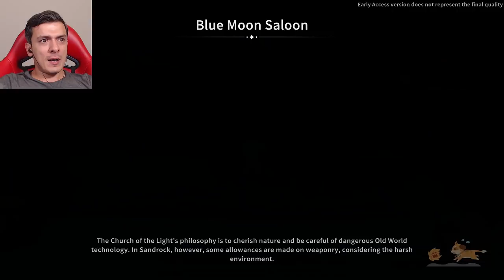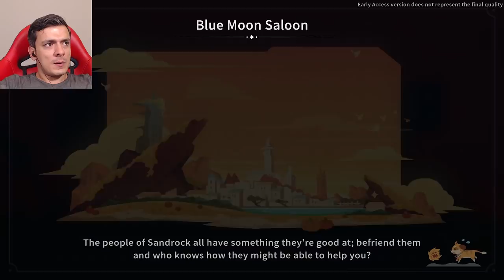Madenci I My Time at Sandrock #3